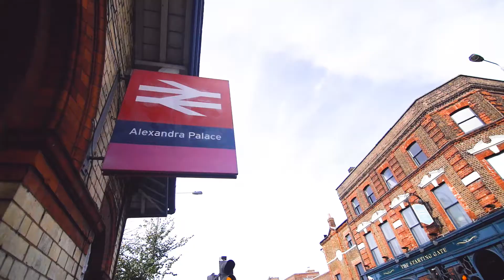Clarendon by St William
Part of the Haringey Heartlands Regeneration, Clarendon is set to become an exciting new destination for north London.